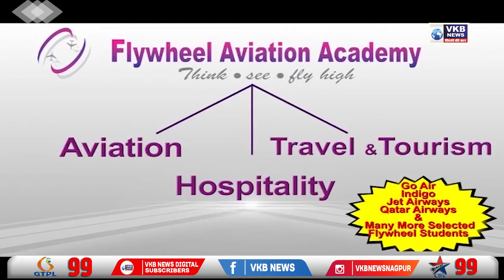नागपुर - शिवराय कुलकर्णी ने उमेश कोल्हे हत्याकांड के जांच की कि मांग